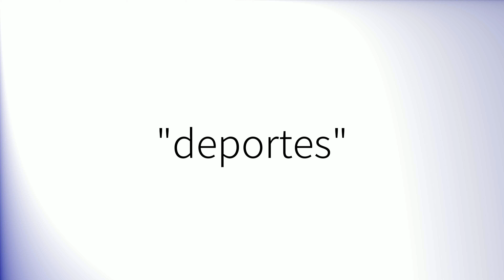Como pronunciar 'Deportes' en español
How to pronounce 'Deportes' in Spanish.
Comment prononcer 'Deportes' en espagnol.
Wie man 'Deportes' auf Spanisch ausspricht.
「Deportes」のスペイン語の発音の仕方